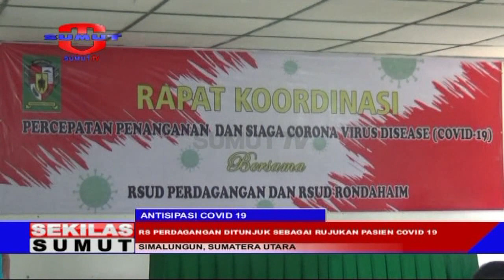RS Perdagangan Ditunjuk Sebagai Rujukan Pasien Covid 19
Guna percepatan penanganan dan pencegahan virus Covid-19, Pemkab Simalungun siapkan rumah sakit penanganan Covid-19. Hal tersebut dilakukan agar masyarakat Simalungun  segera mendapatkan penanganan medis jika ditemukan gejala sakit.

Saksikan info berita terkini di :
SEPUTAR SUMUT PAGI : Setiap hari Pukul 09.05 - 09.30 WIB
SEPUTAR SUMUT SIANG : Setiap hari Pukul 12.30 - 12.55 WIB
SEKILAS SUMUT : Setiap hari Pukul 12.55, 14.00 dan 15.00 WIB